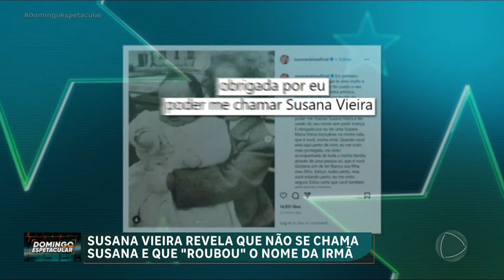'Giro dos Famosos': 'Amigo é isso', diz Fábio Assunção após trocar socos com Daniel Alvim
A semana foi marcada por brigas no mundo das celebridades. O ator Fábio Assunção protagonizou um verdadeiro barraco público com o melhor amigo. Já a atriz Samara Filippo, acusou o ex-marido de golpe. E Luana Piovani voltou a alfinetar Pedro Scooby. Acompanhe essas e outras notícias no 'Giro dos Famosos', com Fabíola Reipert e Keila Jimenez!